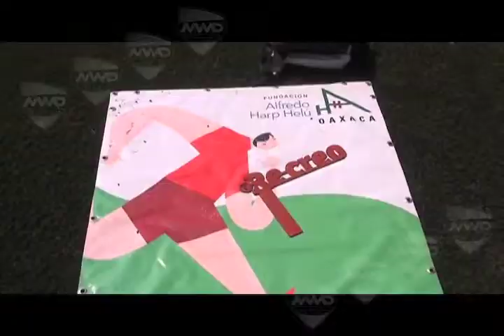Montzerrat Hienze con Nalleli Ortiz en MVM Deportes